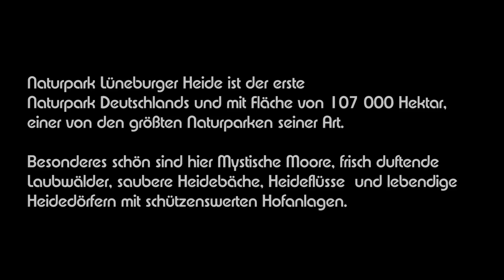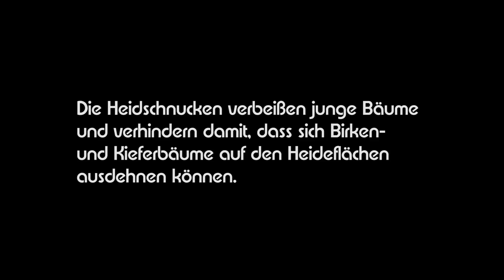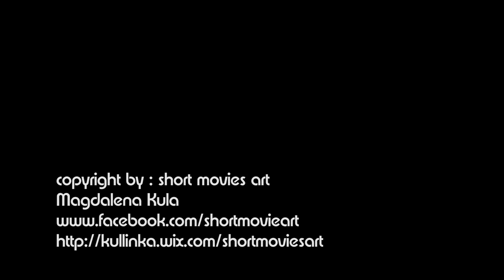Heidschnucken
Heidschnucken unseren Landschaftspfleger - Naturpark Lüneburger Heide